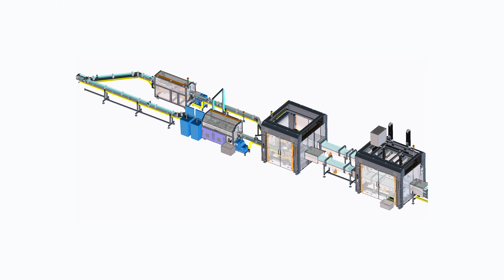Mespic Sorting system for tea cases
Sorting system designed to merge, handle and close with hotmelt glue tea cases